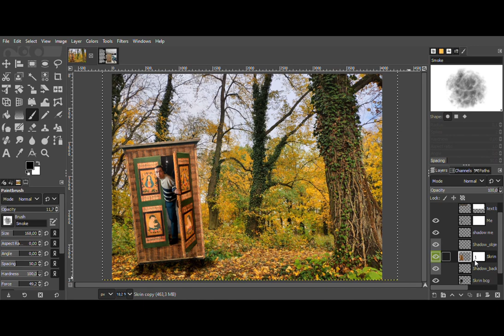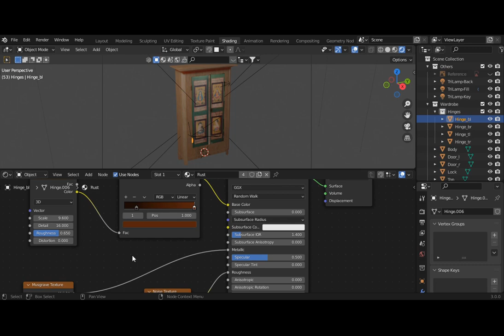Ondřej Balík * Prezentace * 2022 * BI-MGA